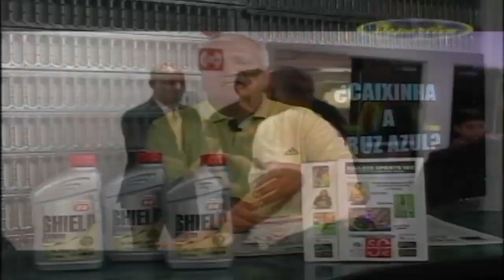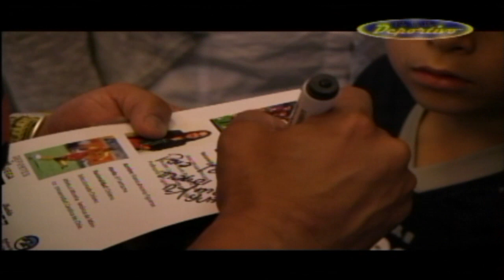Bla TV Kai Sports Mx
Eventos Deportivos en  Querétaro Qro. México